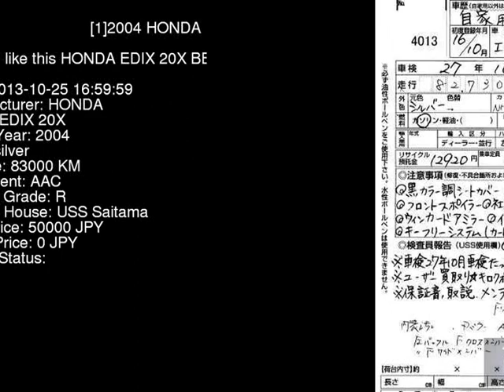2004 HONDA EDIX 20X BE3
the Authority on JDMs since 2007!  . Details on this car from auction in Japan